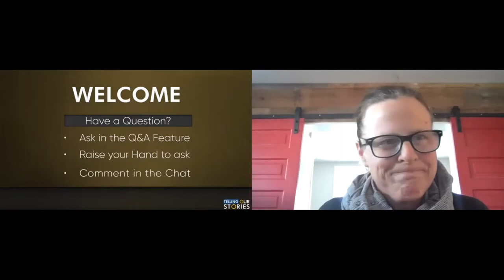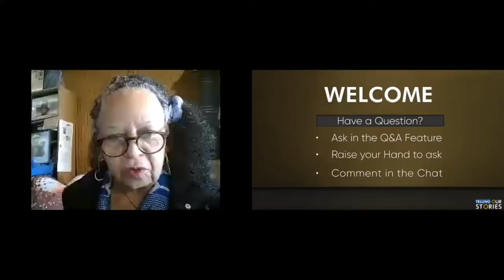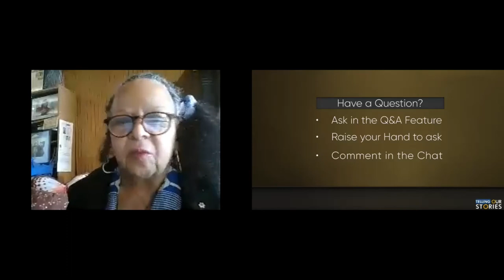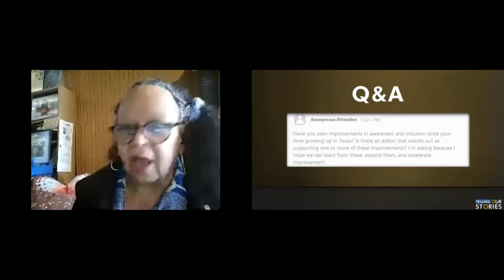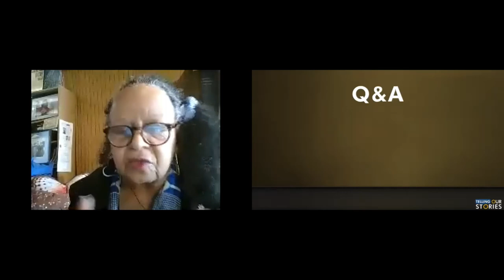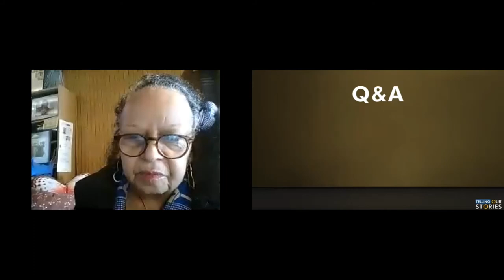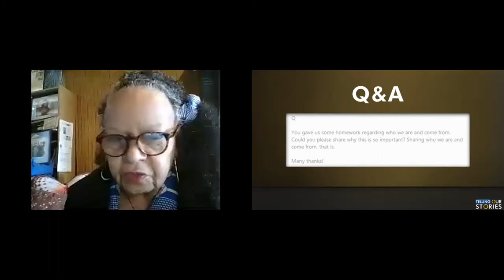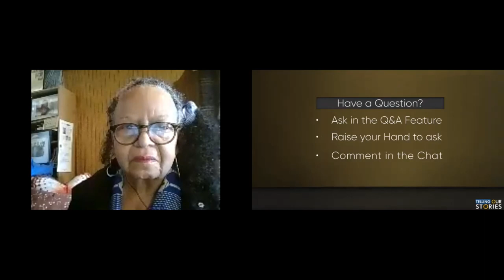Telling Our Stories | Dr. Rita Shelton Deverell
In celebration of Black History Month our special guest Dr. Rita Sheldon Deverell explores the role of storytelling as a catalyst for social change.

Dr. Rita Shelton Deverell is a theatre artist, television producer/director, scholar, a founder of Vision TV, was the first woman to lead a journalism program in a Canadian University, and concluded her term as New Director at Aboriginal Peoples TV Network in 2005 where she mentored her Indigenous successor. Rita's awards include two Geminis, the Black Women's Civic Engagement Leadership Award, and the Order of Canada.

In 2018 Rita was named the Woman of the Year for her contributions to arts and activism by the Alliance of Cinema, Television, and Radio Artists (ACTRA). She currently is a Trustee of the Royal Ontario Museum, a member o f the Borad of Directors of the Canadian Broadcasting Corporation, an Adjunct Professor of Women's Studies at Mount Saint Vincent University in Halifax, and of Education at Lakehead University Orillia. Her book American Refugees: Turning to Canada for Freedom, University of Regina Press 2019, is in bookstores and available at the Sheffield Park Black History Museum.